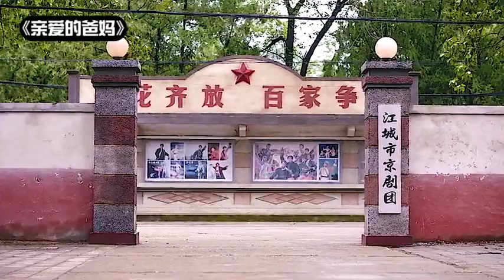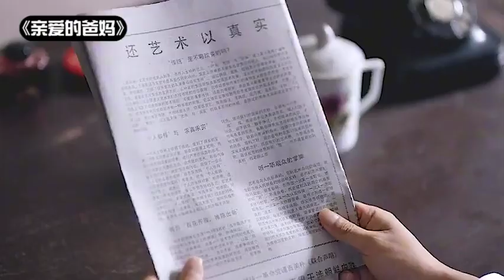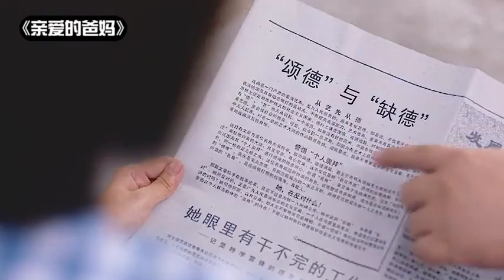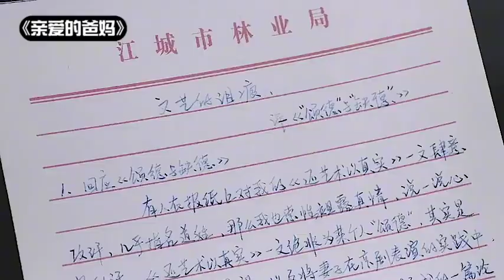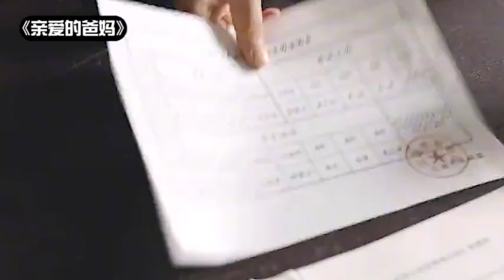2021亲情故事 第二十一集 闫妮 王砚辉 亲爱的爸妈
🎈【主演】闫妮、王砚辉、张逸杰、翟潇闻
 📢【剧情简介】文革结束，柳碧云和江天怀这对再婚夫妻分离十年先后回城，带着各自的儿女一起生活，面临着事业的种种挑战和家庭矛盾的困扰。继女江梅和奶奶联手制造了很多家庭矛盾，柳碧云从来没有放在心上，一直感化着江梅；江林和李冰虽然是非亲生兄弟，但每当彼此遇到困难时，都能出手相助，让江天怀柳碧云很是欣慰；女儿江雪因为感情问题受到伤害，在家人们的呵护下度过难关，恢复高考后，通过努力考上大学，用知识改变命运；继子江森早早在农村成家，媳妇王改凤在生活习惯上与柳碧云有着分歧，柳碧云用她的方式慢慢影响着他们。江天怀深爱着柳碧云，帮助她一起解决家里的各种矛盾，他们用爱感化着家里的每一个人，并引导儿女们健康、快乐地成长。步入老年，柳碧云江天怀回首往事，一生无悔，儿女们更是庆幸有他们这样的爸妈。